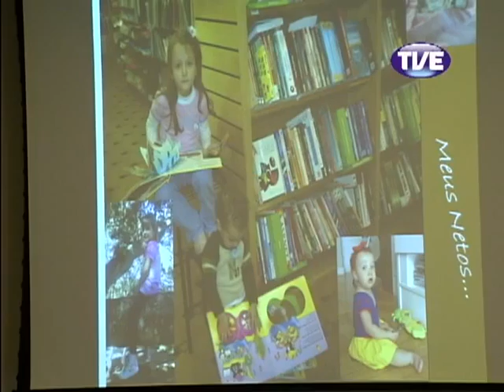Jornal TVE 1 Edição 07/05/2013 Alta qualidade e tamanho]